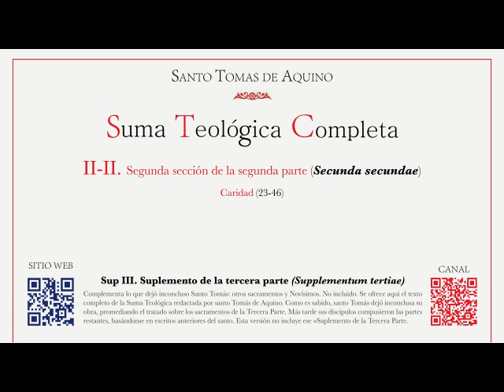284 Suma teológica Parte II IIae Cuestión 29 La paz